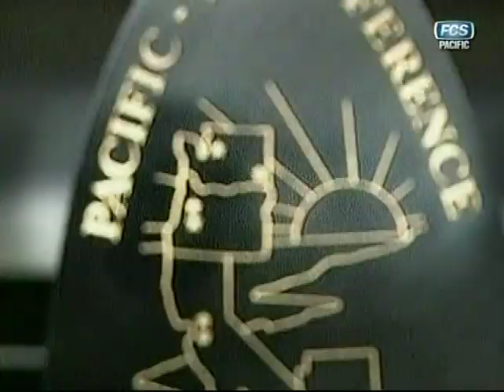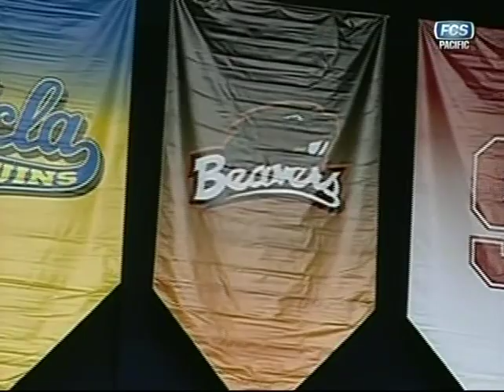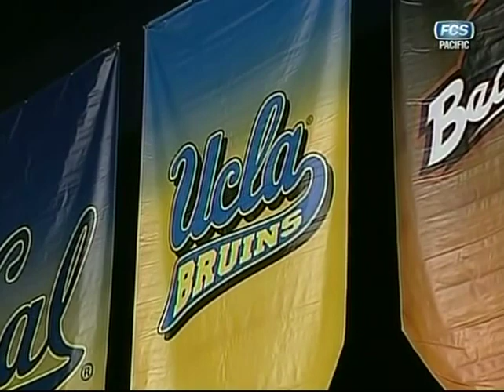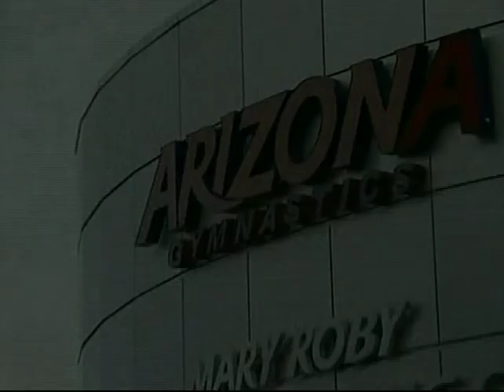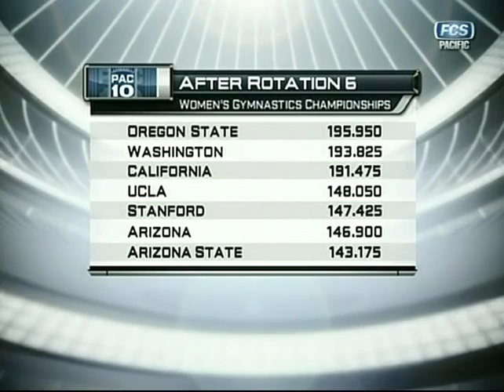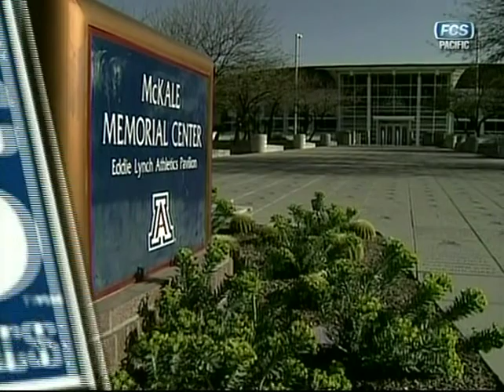2010 Pac-10 Women's Gymnastics Championships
Competition from the 2010 Pac-10 Championships in Tucson, AZ